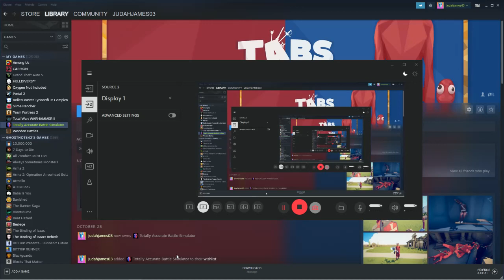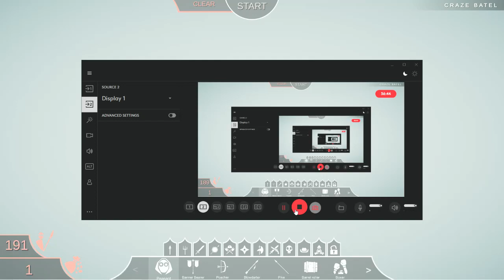A TABS TORNAMENT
SPILER TREE GIANT WON